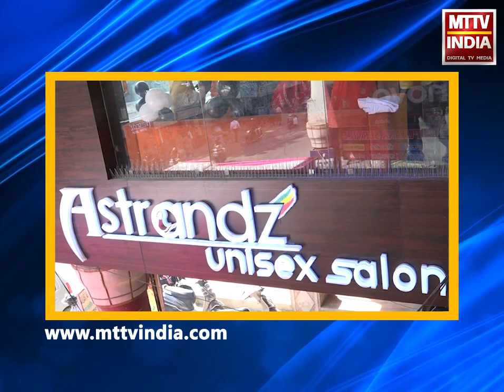देखिये कैसे सोमवार को अजमेर नगर निगम में उपायुक्त अशोक कुमार मीणा ने निगम को शर्मसार कर दिया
देखिये कैसे सोमवार को अजमेर नगर निगम में उपायुक्त अशोक कुमार मीणा ने निगम को शर्मसार कर दिया. उपायुक्त प्रशासन अशोक कुमार मीणा ने की एमटीटीवी इंडिया के संपादक के साथ कायराना हरकत, कवरेज कर रहे मीडियाकर्मियों से की हाथापाई, अशोक कुमार मीणा ने निगम को किया शर्मसार, संपादक सुशील पाल के साथ की मारपीट और अभ्रद व्यवहार